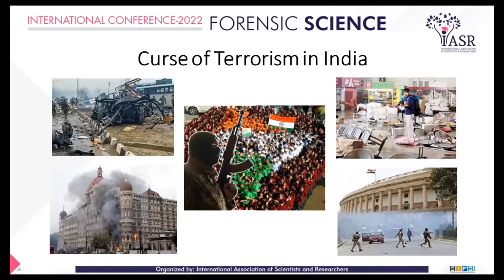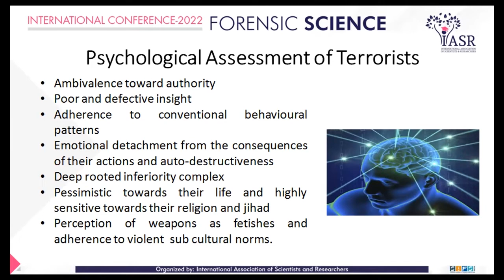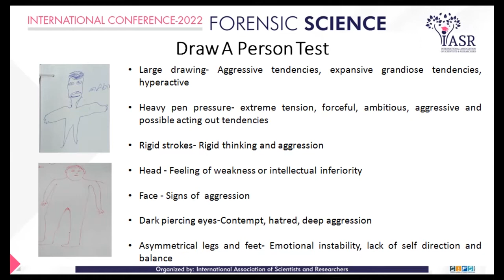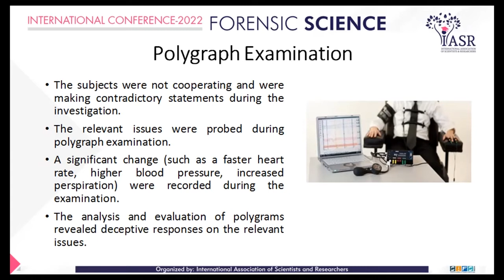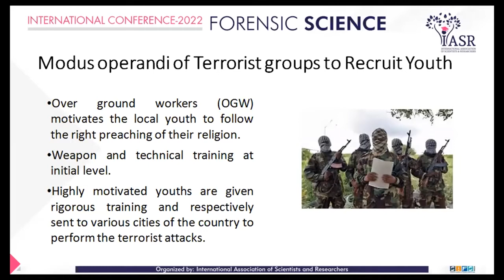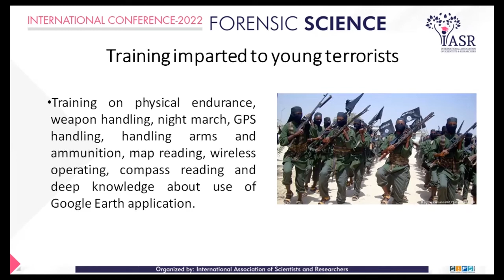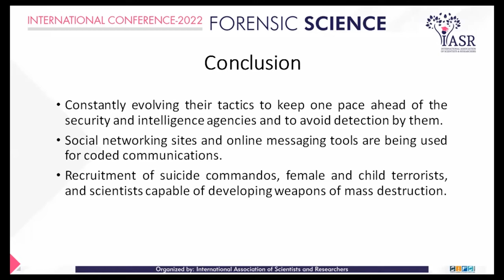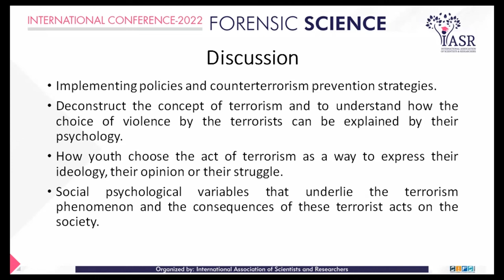Understanding the Psychology of Terrorism through Profiling of Terrorists | Meenakshi Bhardwaj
A deeper understanding of forensic issues, counterintelligence, and vulnerabilities of potential targets of these harmful terrorist activities and to anticipate them are important in psychological assessment. The present study reviews a set of terrorism cases in which various Psychological techniques were implemented like Forensic Psychological Assessment, Draw A Person (DAP) test and Forensic examination of the handwriting of terrorists to understand their psychological character and to evaluate criminal dangerousness for predicting future extremist acts of violence.